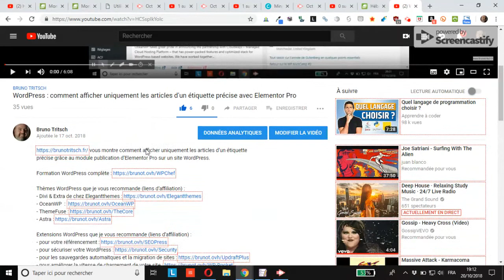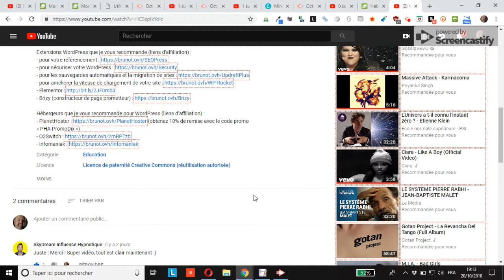comment développer la description d’une vidéo YouTube pour la voir en entier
vous montre comment développer la description d’une vidéo YouTube pour la voir en entier